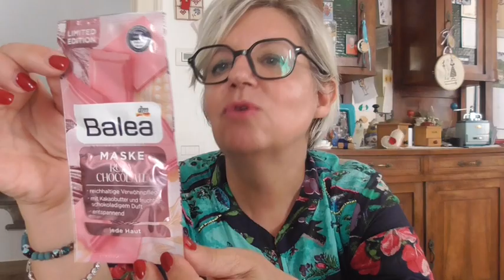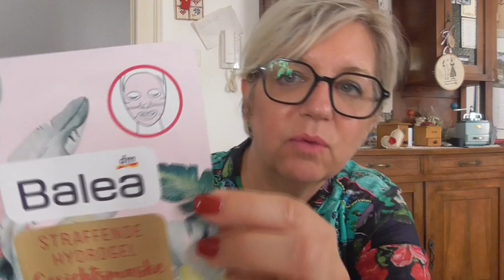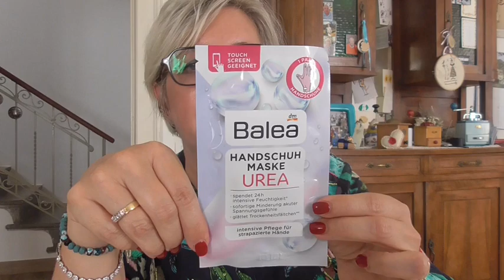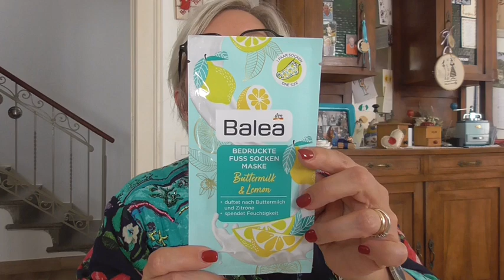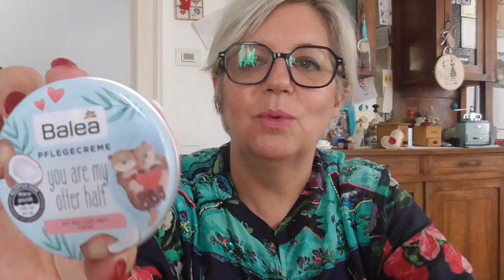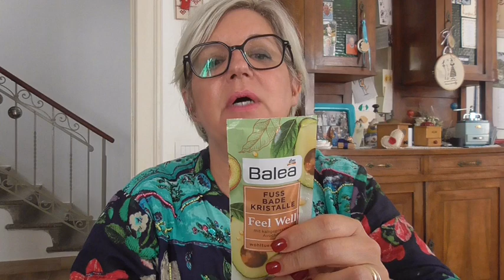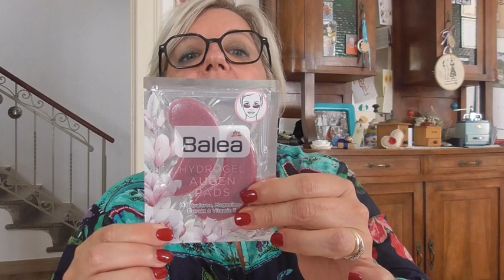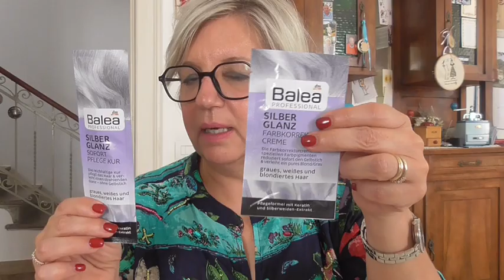Il mio w.e. a Trieste 😍 e Il mio ritorno al